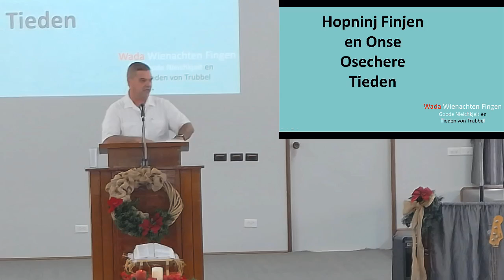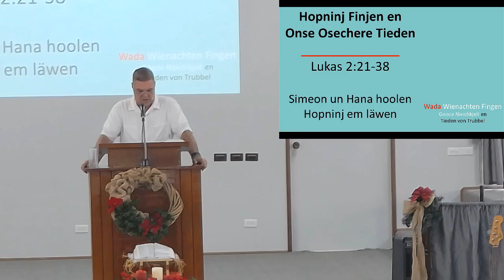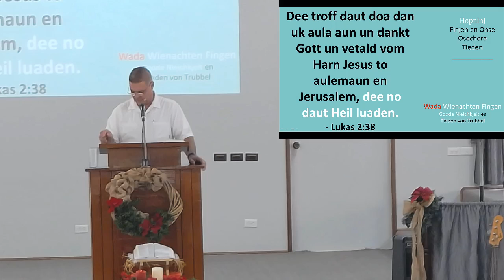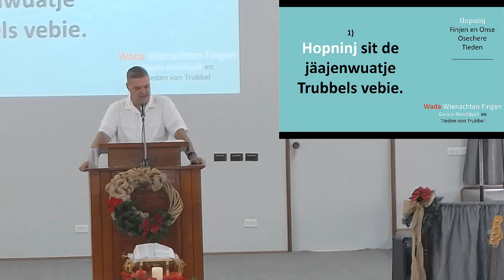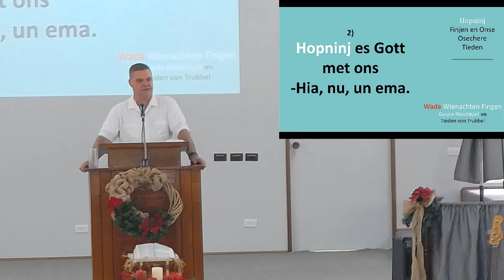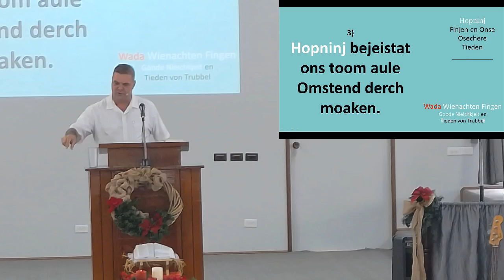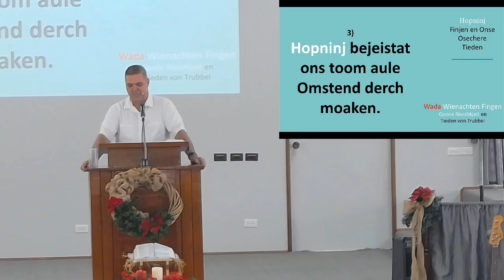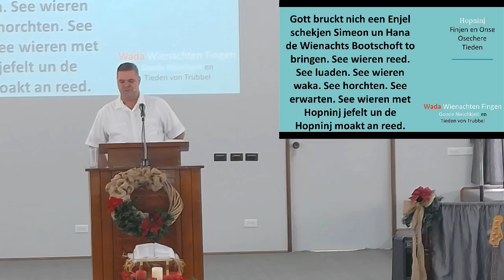2020 11 29 Sunday Morning German Service